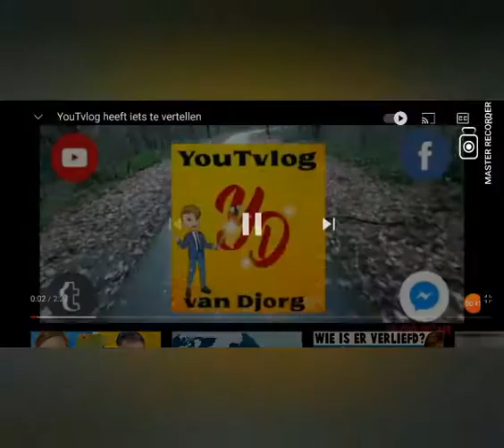Youtvlog van djorg 2019 2021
De succesvolle kanaal hebben we mee beleeft een nu het hard gaat en die beelden is van verschillende jaren